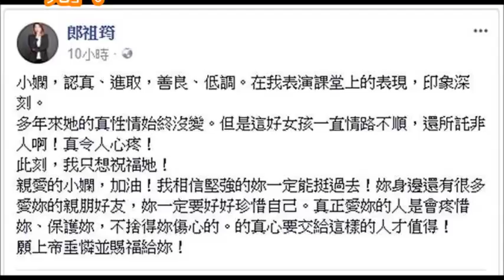批何守正不值真心 朗祖筠心疼小嫻「真性情沒變」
何守正二姊三姊連線連譙小嫻引發網友不滿！連於美人都站出來怒嗆：「自己最會生就是王...」